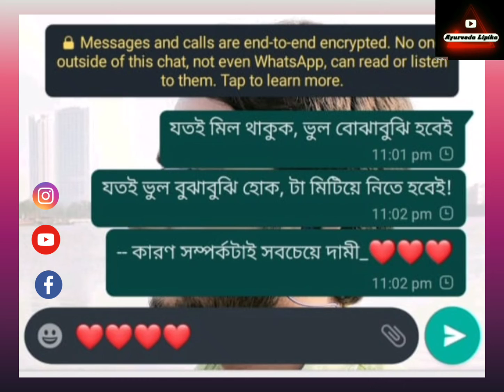সম্পর্কটাই সবচেয়ে দামী❤️ Love Whatsapp Status | Sad Song | love Relationship Status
Whatsapp Status Sad Moment | ,, সম্পর্কটাই সবচেয়ে দামী❤️
Chhabghati KD Vidyalaya
ChhabghatiKDVidyalaya Chhabghati KD Vidyalaya school

©©©©Connect With Our Instagram
I'm on Instagram as @ayurveda.lipika